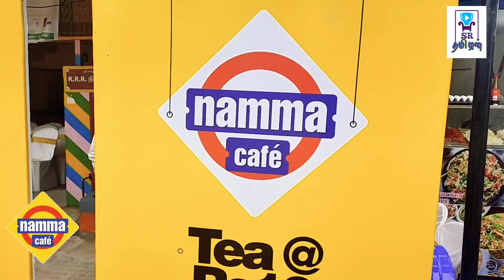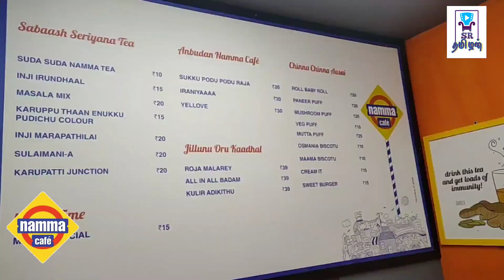நம்ம கஃபே - Namma Café | திறப்பு விழா | Exclusive | SR Tamilan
🎀திறப்பு விழா🎀

International Strategic Consultants
No:17 Block ,Civil Aerodrome Road
Coimbatore -641014
E-mail:iscnammacafe@gmail,com